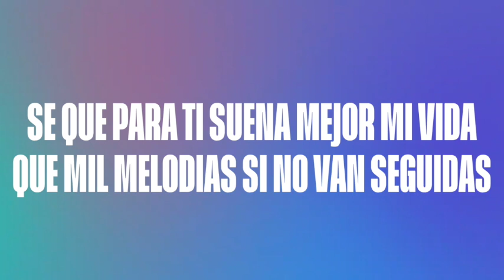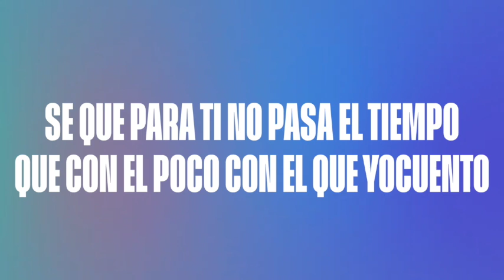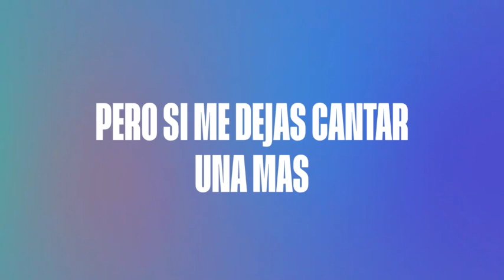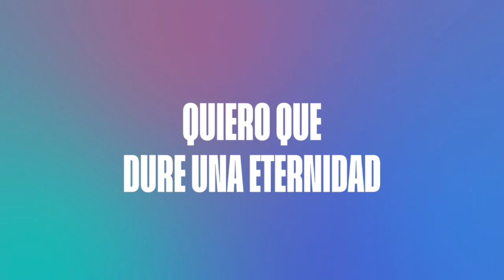Kike Pavon - Eternidad (Letra) Musica Cristiana